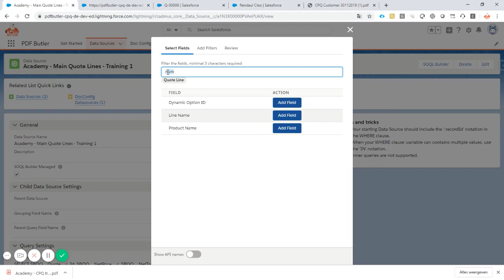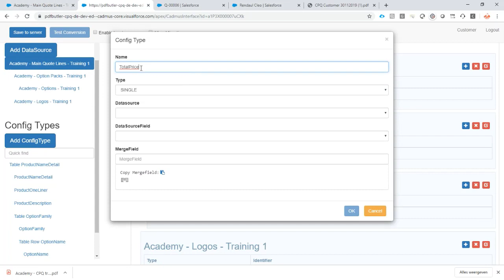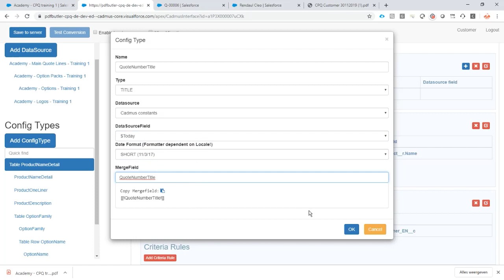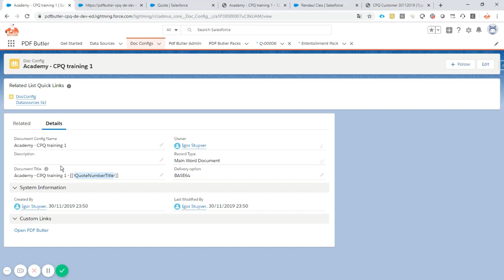Academy - CPQ Training 1 - Part 6